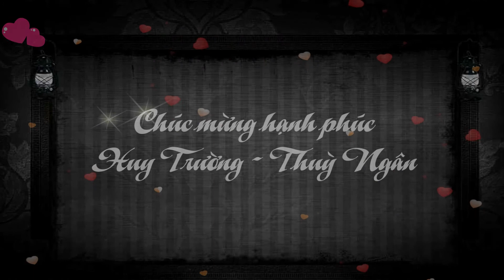WEDDING HUY TRƯỜNG - THÙY NGÂN